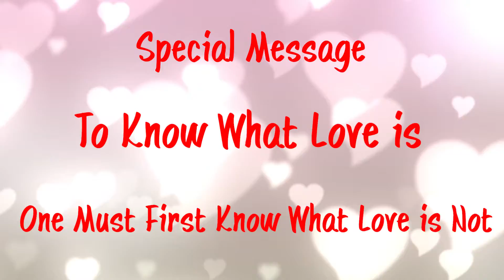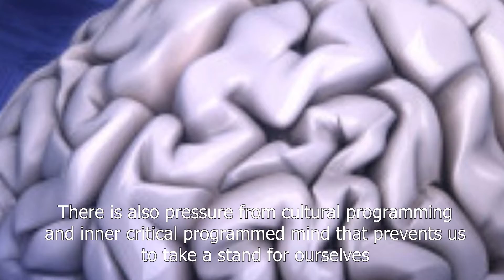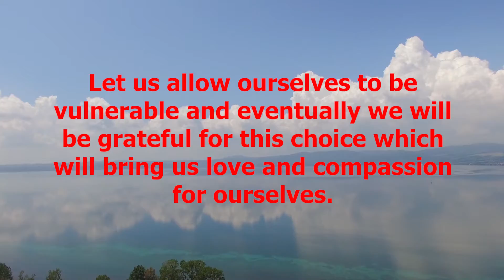To Know What Love is, One Must First Know What Love is Not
Special Message
By Andrej Mejor

To know what love is, one must first know what love is not. Nowadays, there is a huge amount of control and supervision, possessiveness and ownership between partners in relationships. Love is forgiveness, gratitude, compassion, understanding, humility, and courage. No one is anyone’s property, and attachment brings a lot of suffering and pain.Love is to leave when the time comes when we realize that we are no longer growing together. We cannot know in advance how long a relationship will last, so promises and marriages are often doomed to failure. Of course, many times in relationships there is a feeling that something is wrong but this is often ignored due to the above-mentioned facts of what love is not.Especially when children come, it takes a lot more courage to be honest with ourselves when there is no more love.

It is better to be alone than in a relationship in which honest communication is extinguished. Because of the common material benefits, it is not worth coexisting when there is no more common growth and love and respect. But all this chaos only happens because we don’t love ourselves and don’t respect ourselves enough. There is also pressure from cultural programming and inner critical programmed mind that prevents us to take a stand for ourselves. Inner peace in the heart is more important than the whole material world. However, we only come to this peace when we are always telling the truth. This is a condition for spiritual advancement. It is worth gathering courage and expressing your feelings no matter how others react to it. Hiding in masks and armor that protects a wounded inner child is a common occurrence nowadays. Let us allow ourselves to be vulnerable and eventually we will be grateful for this choice which will bring us love and compassion for ourselves.